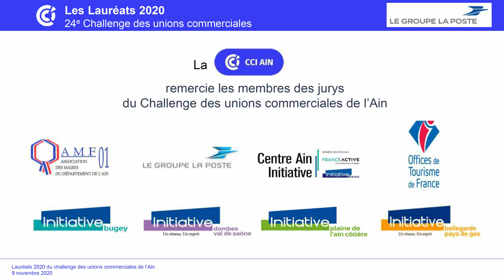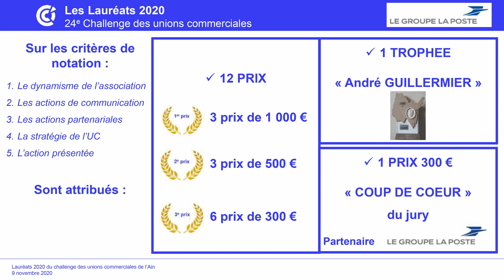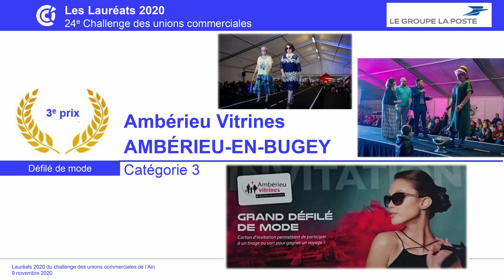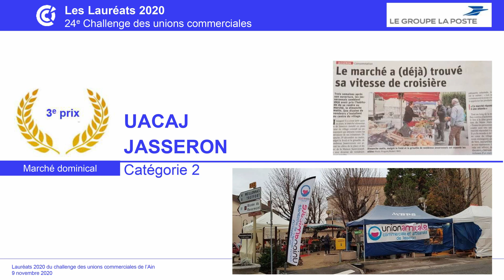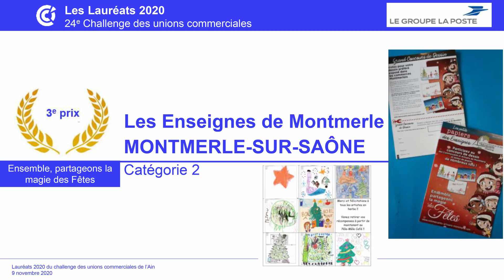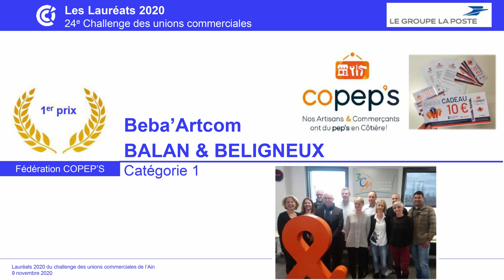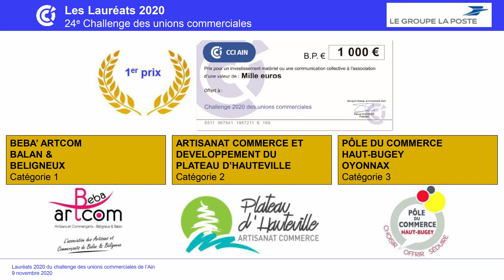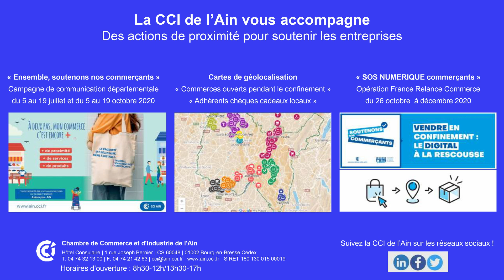Vidéo Lauréats 2020 du 24e challenge des unions commerciales de l'Ain